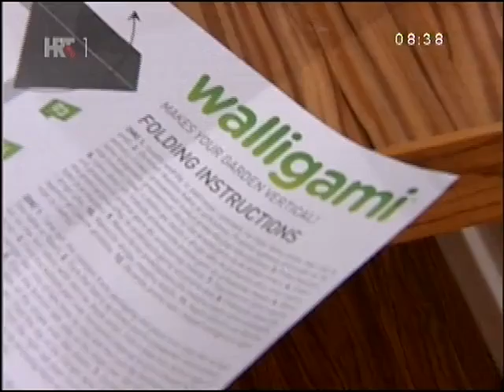WALLIGAMI on Croatian TV show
Thursday,, 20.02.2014. Zagreb.  Walligami was presented in very popular morning show "Good Morning Croatia", on Croatian National Television HRT 1